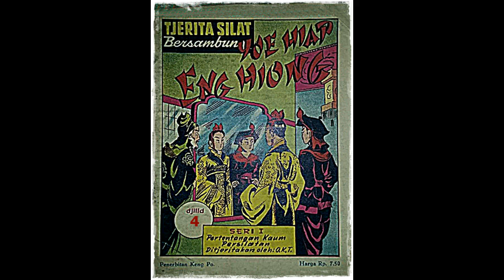Seri Cerita Silat Pertentangan Kaum Persilatan Jilid 4